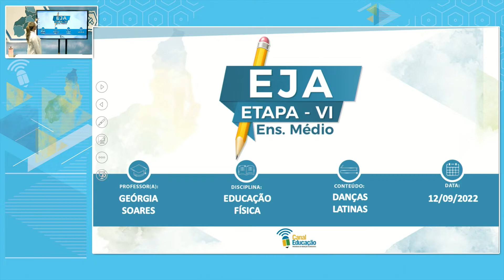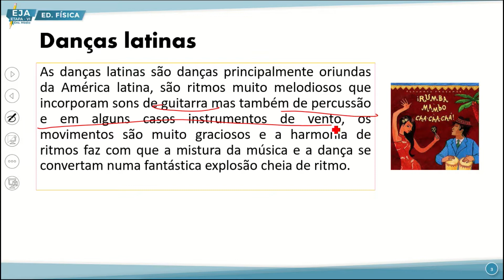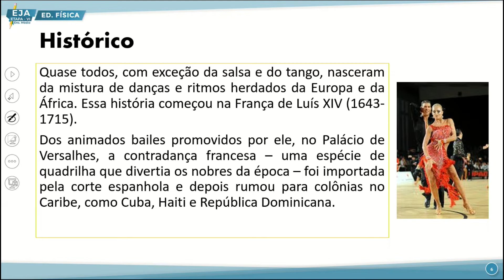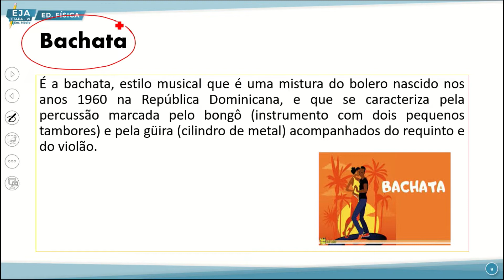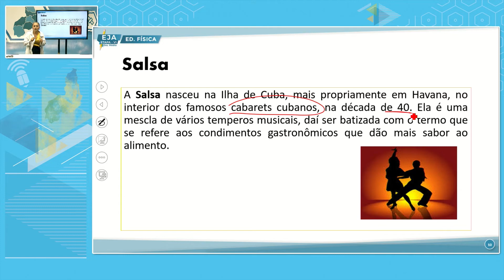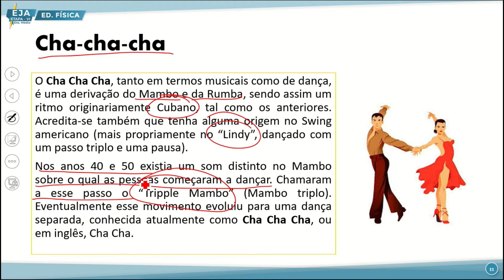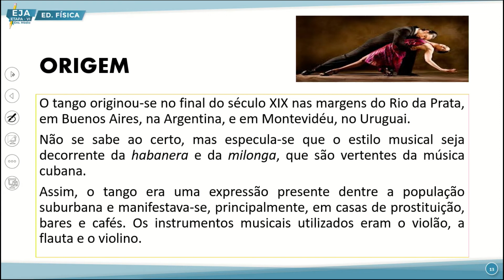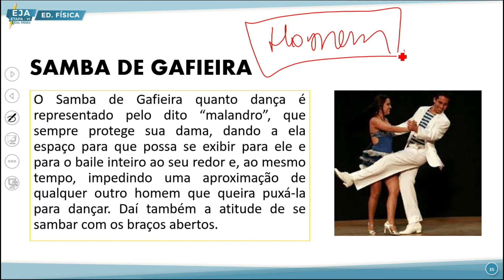EJA VI EDUCAÇÃO FÍSICA 12 09 2022 DANÇAS LATINAS